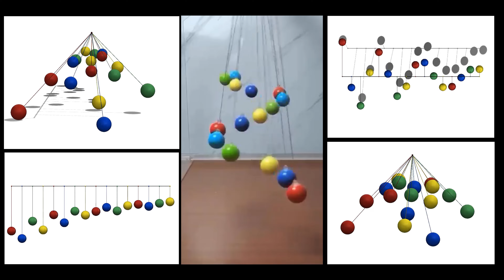Pendulum Snake simulation VS reality